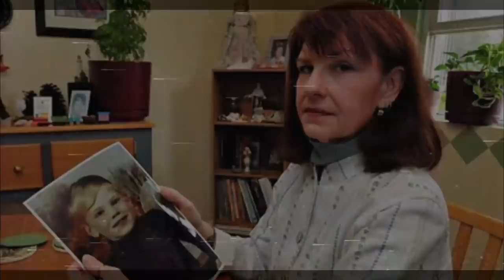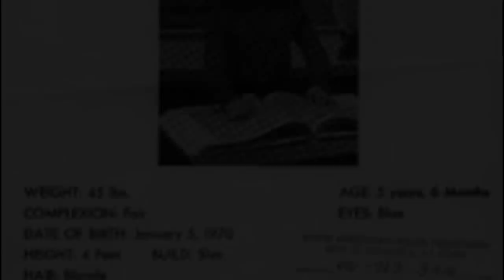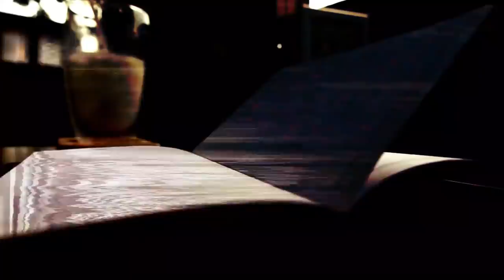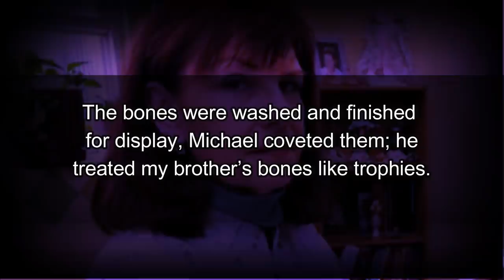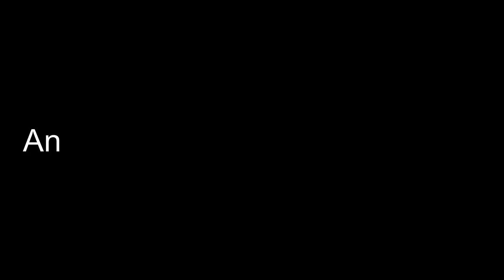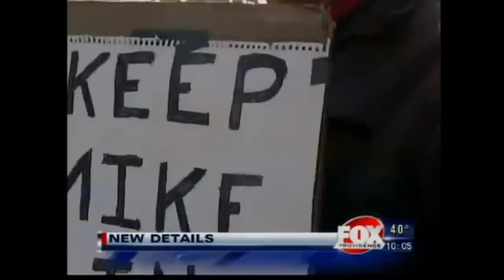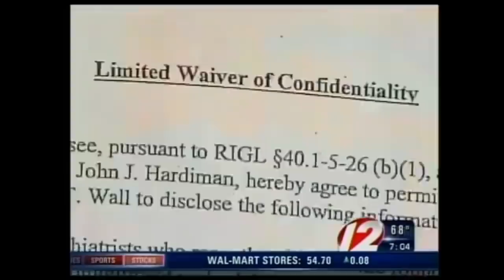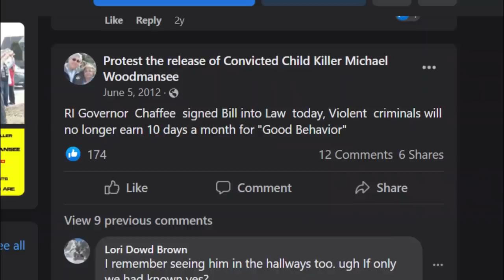The Disgusting Case of Michael Woodmansee and the Resulting Outrage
Michael Woodmansee did unspeakable things as a minor. Everyone thought he would be in prison for life, but they would sure be disappointed.